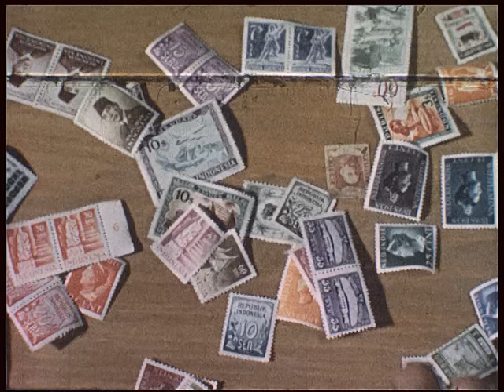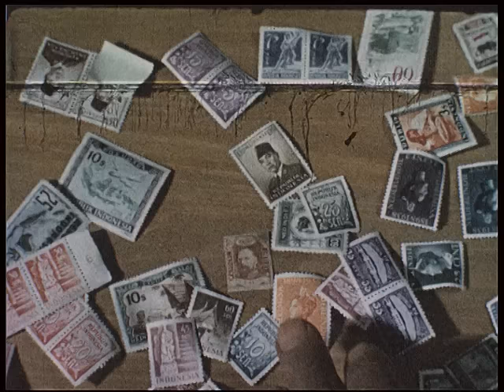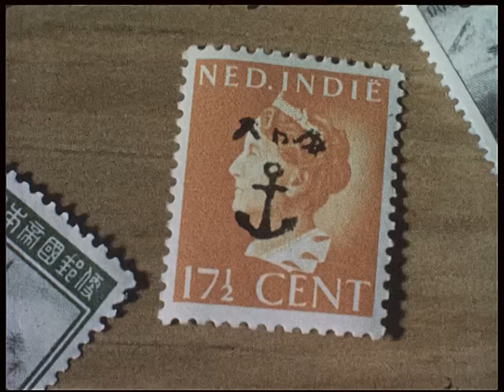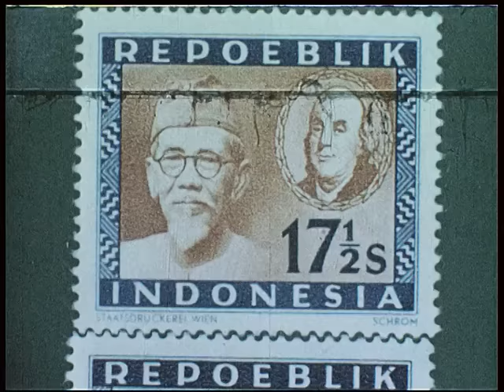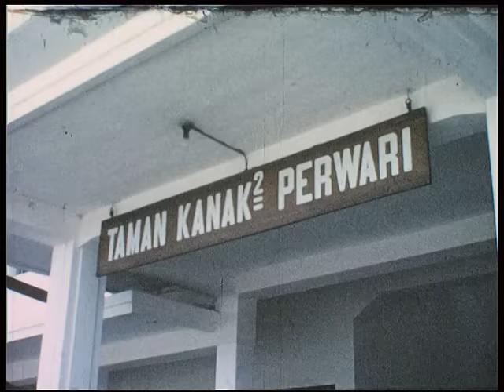Indonesia, the nation under President Sukarno in 1955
Some ten years after president Sukarno declared its indepence life in all parts of Indonesia is taking its normal course. Alas, his grandson reported that the letter writer has passed away.